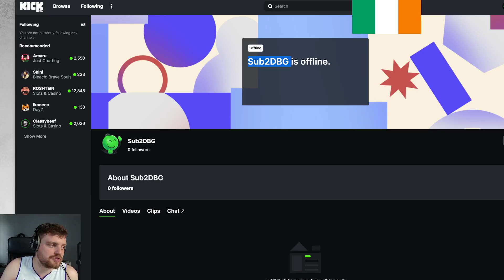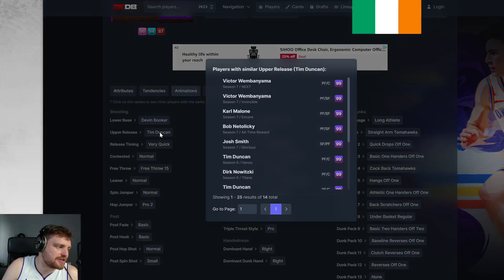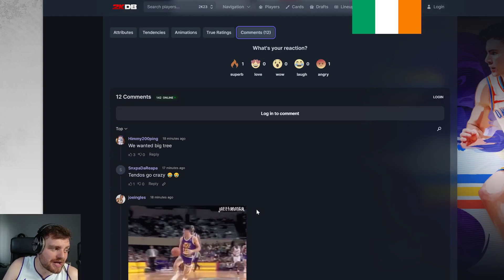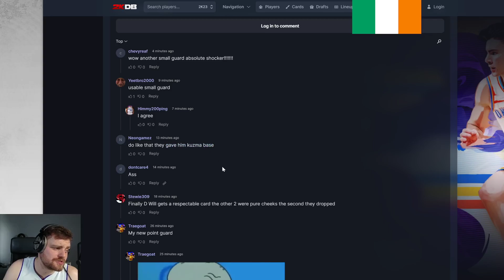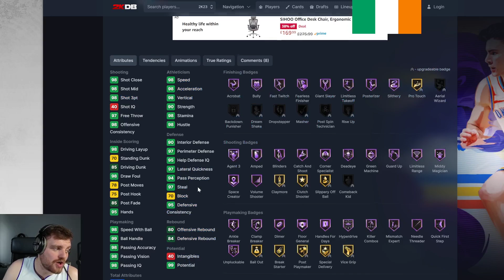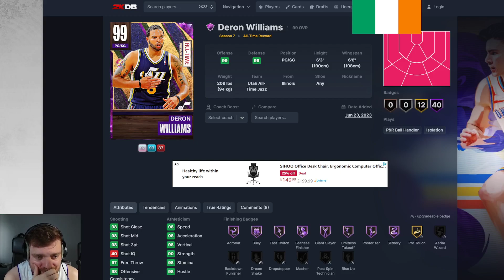3 NEW FREE DARK MATTERS COMING in NBA 2k23 MyTEAM!!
3 NEW FREE DARK MATTERS COMING in NBA 2k23 MyTEAM!!

3 NEW FREE DARK MATTERS COMING in NBA 2k23 MyTEAM!! This video is going to be a short video of the DBG youtube channel. this is a clip channel where i will be showing stream highlights as well as things that are not long enough to make into youtube videos. expect to see nba 2k23 myteam locker codes, nba 2k23 myteam gameplays as well as nba 2k23 myteam reactions on this channel

Dark matter danny manning,
dark matter kevin willis,
dark matter deron williams